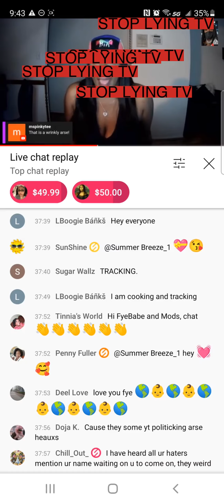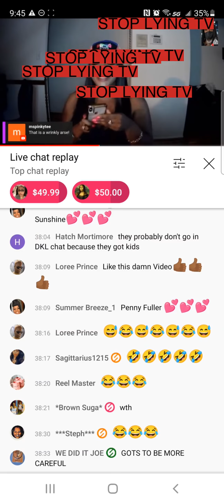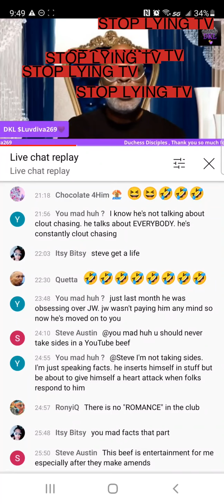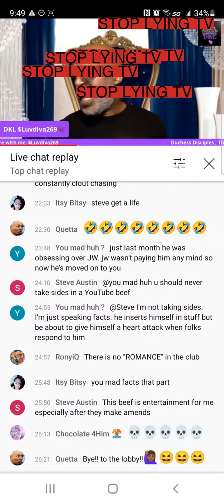😱fyebabe vs.dkl Timblaine ladynyca blesswatkins DKL said I don't know yall 😳